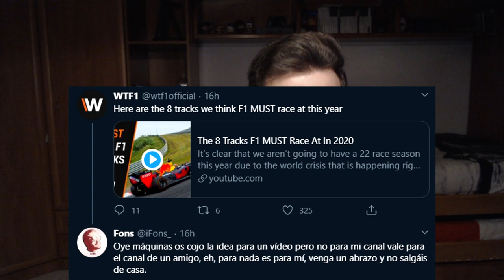MIS OCHO CARRERAS IMPRESCINDIBLES PARA 2020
8 carreras es el mínimo necesario para que un Mundial tenga validez. Espero que tengamos más, pero si tuviéramos que llegar a ello, estas serían las mías, ¿y las vuestras?